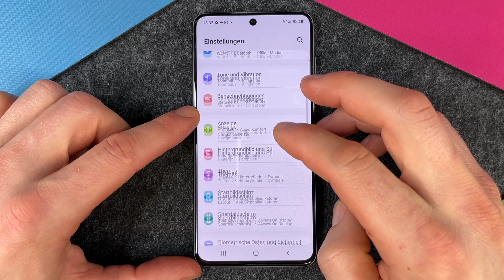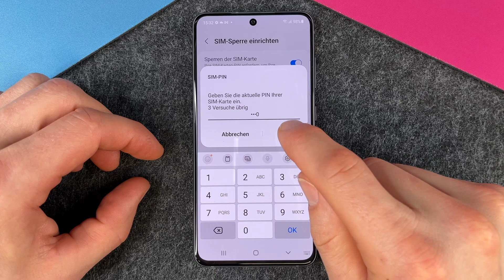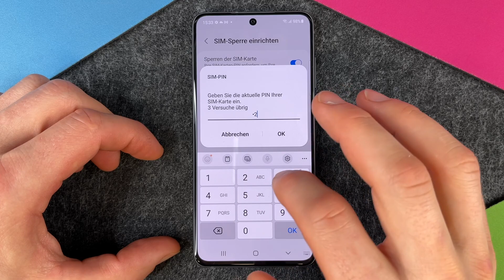Samsung Galaxy S21 FE 5G - SIM PIN ändern • 📱 • 🧑🏽‍💻 • 🔐 • Anleitung | Tutorial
Ihr wollt die SIM-PIN ändern bei Eurem neuen Samsung Galaxy S21 FE 5G und wisst noch nicht so recht, wie Ihr da vorgehen müsst? In diesem Video zeigen wir Euch, wo Ihr in den Einstellungen den Punkt zum Ändern der SIm-Karten-PIN findet und wie Ihr das richtig macht. Vielleicht habt Ihr ja auch Eure bisherige SIM-PIN satt, weil Ihr sie Euch so schlecht merken könnt oder, weil evtl. jemand weiß, welche PIN Ihr aktuell verwendet? Dann seid Ihr in unserem Tutorial genau richtig; hier erklären wir Euch das Prozedere genau. Viel Spaß und eine gute Wahl Eurer SIM-PIN (nehmt nicht "0000" wie wir 😉).